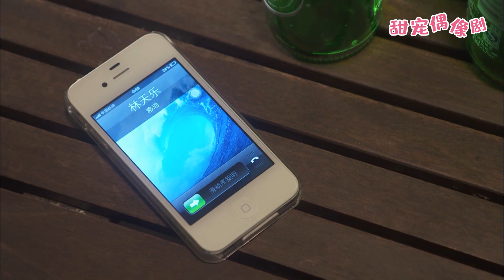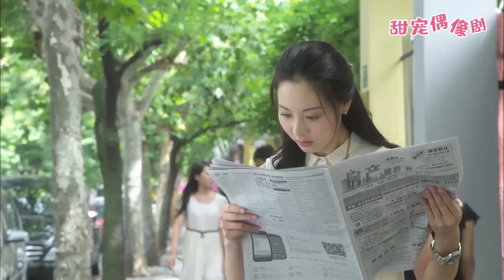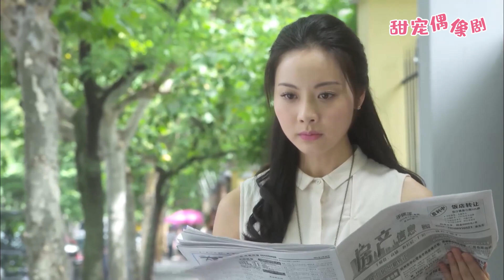霸道總裁甩了灰姑娘和別的女人結婚，8年後灰姑娘悄悄回來，卻還是忘不了他！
【劇情簡介】該劇講述了在美麗的時尚之都，幾對年輕男女因為奇妙的相遇而相愛，儘管愛情的征程充滿坎坷，但憑藉他們對真愛的執着付出，最終贏得幸福的故事。
💓該視頻片段來源於電視劇    QCAL